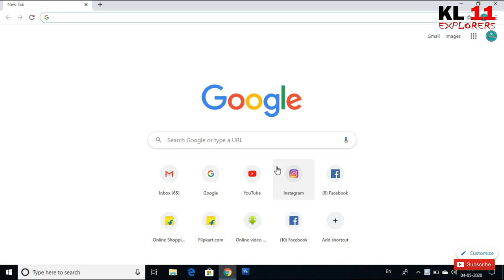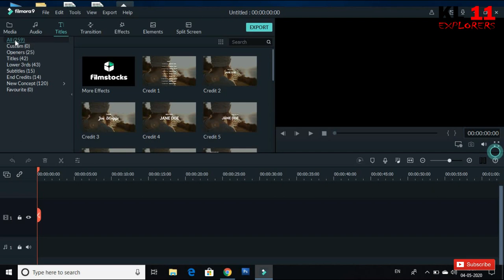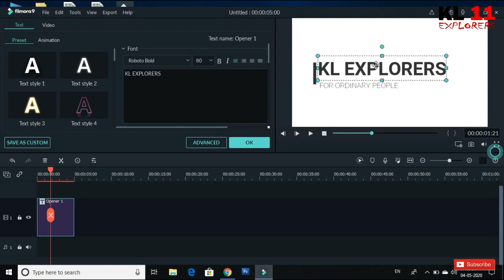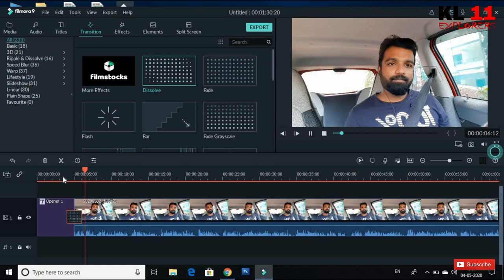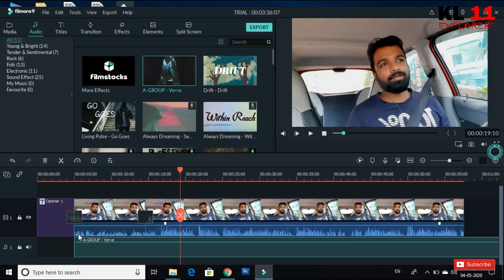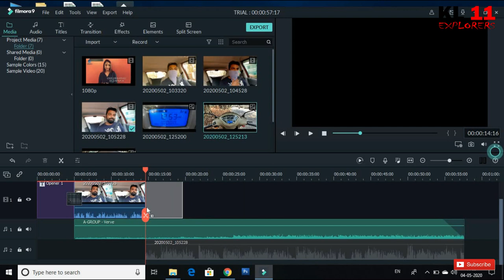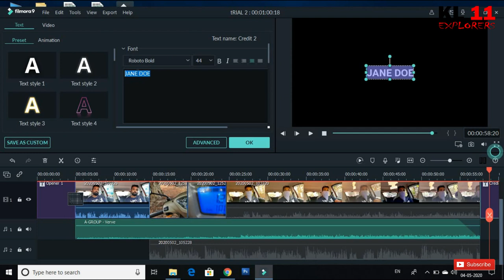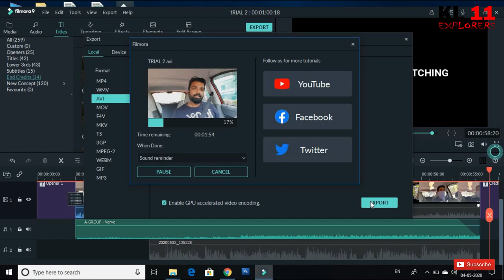BEST FREE VIDEO EDITING SOFTWARE | Malayalam Version | വീഡിയോ എഡിറ്റിംഗ് പഠിക്കാം എളുപ്പത്തിൽ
This is our Second Tech Video. This Episode is to help Students and starters those who doesn't know how to edit their videos in WONDERSHARE FILMORA 09.This is a simple software . We tried to express it on simple ways. Hope you will understand they way how we explained.

Your Support and comments are our Strength

KL 11 Explorers